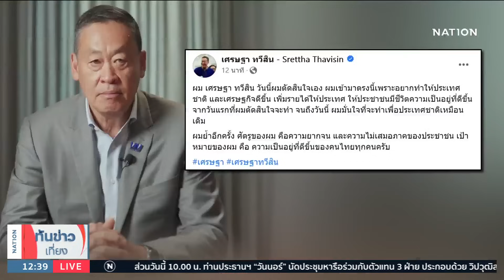"เศรษฐา" โพสต์ขอทำงานเพื่อเศรษฐกิจและประเทศชาติ | เนชั่นทันข่าวเที่ยง | NationTV22